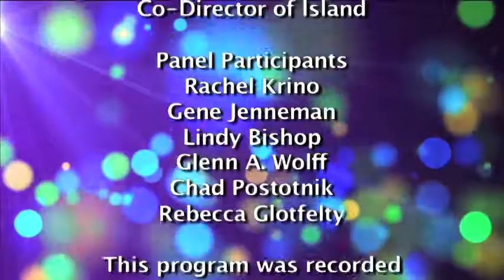Art in Rural Communities - Panel Discussion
Hosted by the Institute for Sustainability, Art and Natural Design (I.S.L.A.N.D.) and the Parkside Arts Council.  Facilitated by Amanda Kik of (I.S.L.A.N.D.)  Participants include:
Lindy Bishop (Artist), Rachel Krino (Parkside Arts Council), Gene Jenneman (Director of Dennos Museum) Glenn Wolff (Artist/Musician) Chad Pastotnik (Deep Woods Press) Rebecca Glotfelty (Real People Media) This program was made possible with equipment from Real People Media, a 501c3 nonprofit organization helping people tell their stories.